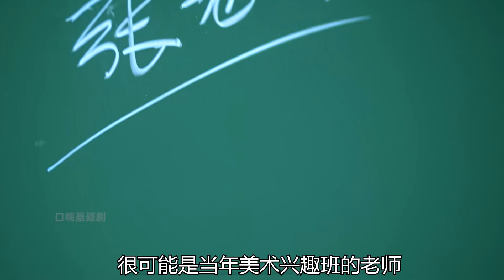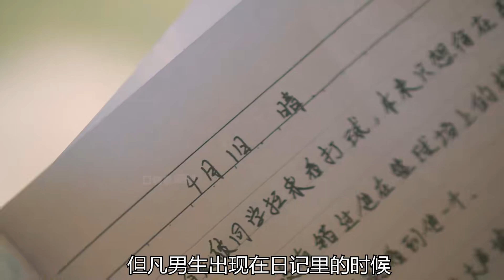操場埋尸，校園霸凌，人骨畫像，《獵罪圖鑒》之操場埋尸案（下）